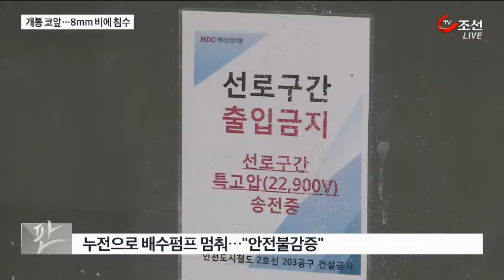비 8.8mm 탓에 멈춘 지하철…'안전불감증' 탓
다음 달 개통을 앞두고 시험 운행 중인 인천 지하철 2호선 선로가 침수됐습니다. 그런데 그제 인천에 내린 비의 양은 겨우 8.8mm 입니다.